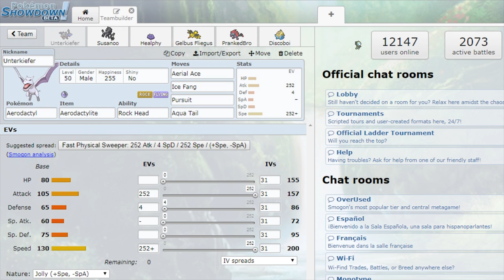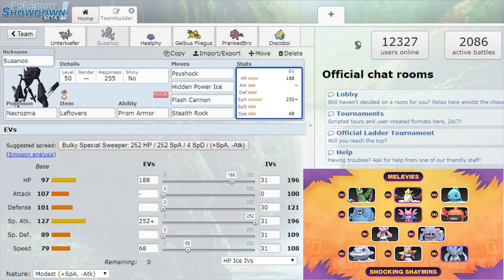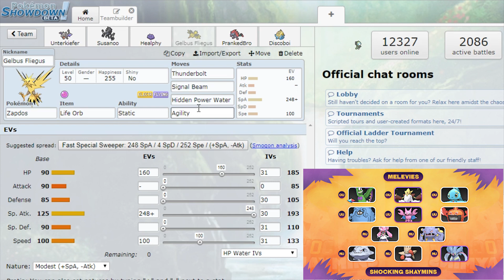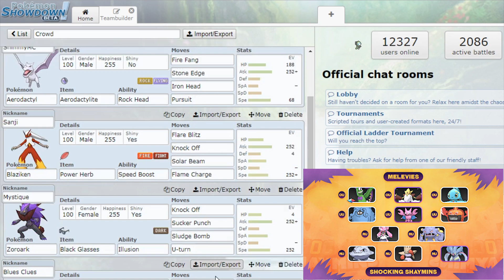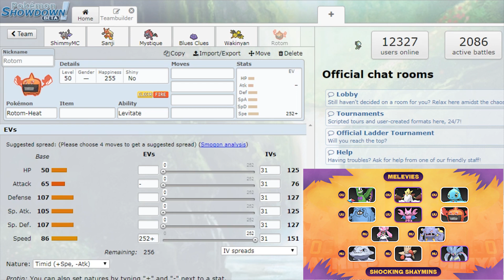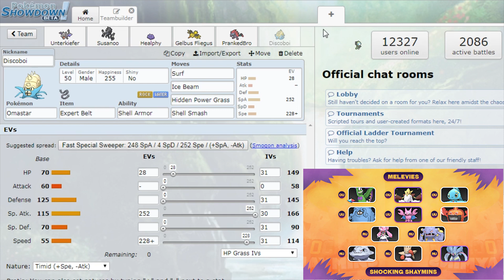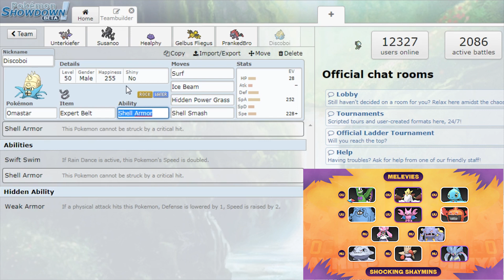GPL [S4] - Spieltag 22 - vs. Shocking Shaymins: Teambuilding!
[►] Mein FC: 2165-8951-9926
[►] Teamspeak: ts73.nitrado.net:14700